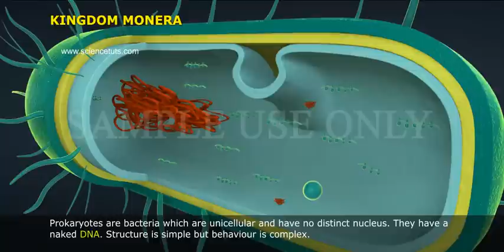KINGDOM MONERA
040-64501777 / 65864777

7 Active Technology Solutions Pvt.Ltd. is an educational 3D digital content provider for K-12. We also customise the content as per your requirement for companies platform providers colleges etc . 7 Active driving force "The Joy of Happy Learning" -- is what makes difference from other digital content providers. We consider Student needs, Lecturer needs and College needs in designing the 3D & 2D Animated Video Lectures. We are carrying a huge 3D Digital Library ready to use.

Kingdom Monera includes Bacteria which most abundant micro-organisms. Bacteria live in extreme habitats like hot springs, deserts, snow and deep oceans.
Prokaryotes are bacteria which are unicellular and have no distinct nucleus. They have a naked DNA. Structure is simple but behavior is complex.
They show the most extensive metabolic diversity. Some of the bacteria are autotrophic i.e. they prepare their own food material from inorganic substances.
Vast majority of bacteria are heterotrophic i.e. they do not synthesize their own food but depend on other organisms or on dead organic matter for food.